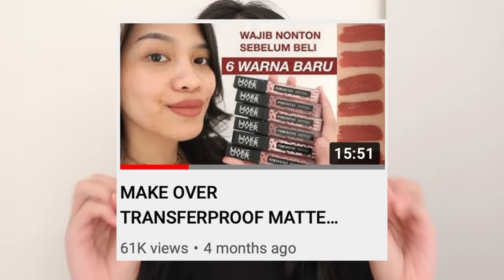BEST MAKEUP 2021 INDONESIA lip cream, alis, bedak Ratu Adellya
Happy new year 2022, semuanya!💕
Di video ini aku sharing best makeup 2021 versi aku yang biasa dipakai untuk everyday makeup aku haha ini berdasarkan personal opinion & experience yaa, semoga bermanfaat dan meracuni! 😘

TIMESTAMPS
00:00 teaser
00:30 intro
01:04 BEST LIP
02:31 aplikasi di bibir
03:15 BEST ALIS
03:59 mini tutorial alis
05:18 BEST BEDAK
06:23 aplikasi di wajah
10:28 closing